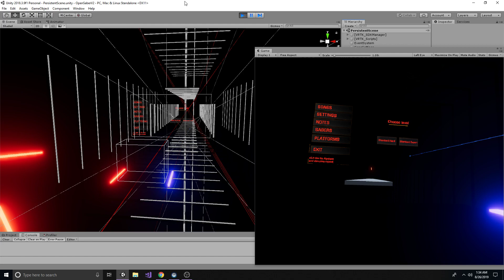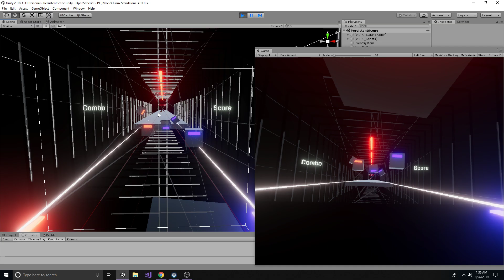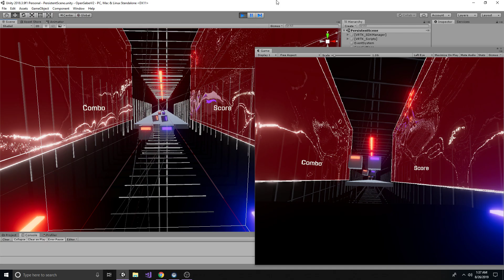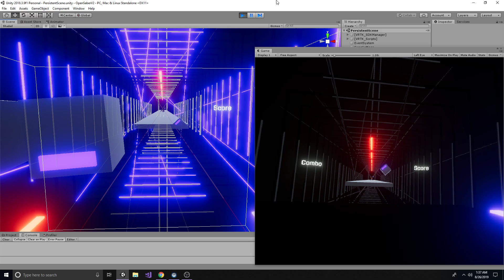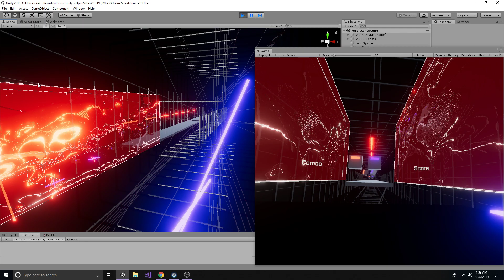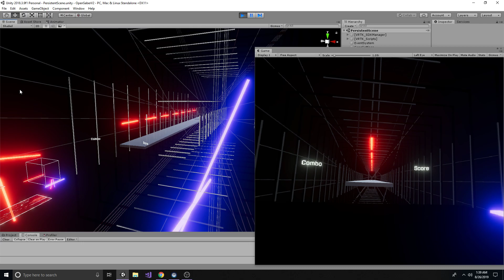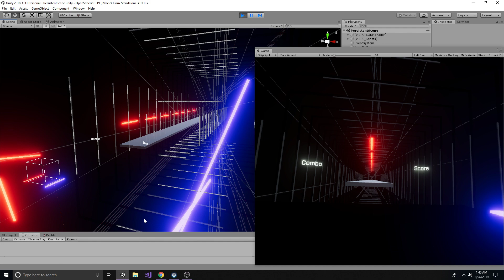Open Saber VR Wall level 10.....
Some amazing wall effects. level 10 for sure.